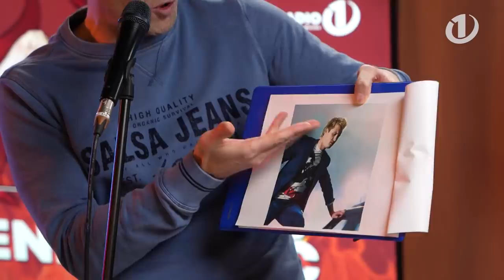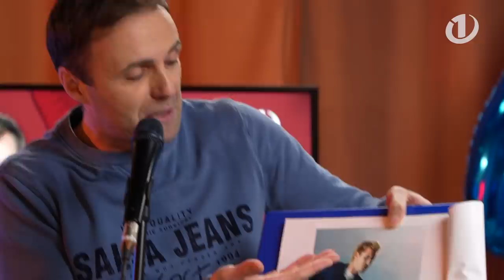Avdićev ROAST za 40. rojstni dan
Denis Avdić je danes praznoval 40. rojstni dan, zato mu je ekipa skupaj s prijatelji pripravila roast. Kakšne šale na njegov račun so zbijali Ranko Babić, Damjan Murko in Rado Mulej? Kako so si ga privoščili sodelavci - Jana Morelj, Anja Ramšak in direktor Leo Oblak? Ter kako jim je vrnil udarec Denis ... vse to te čaka v tem 45 minutnem roastu.

Kaj vse se je dogajalo na njegov rojstni dan lahko pogledaš tukaj